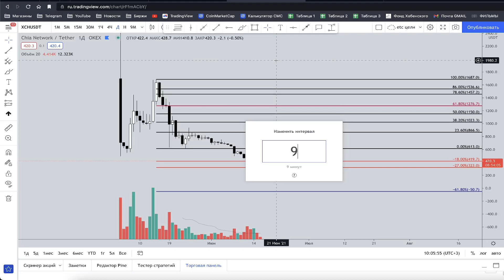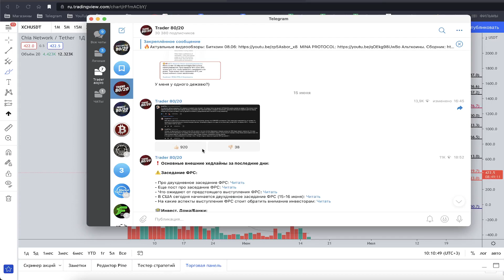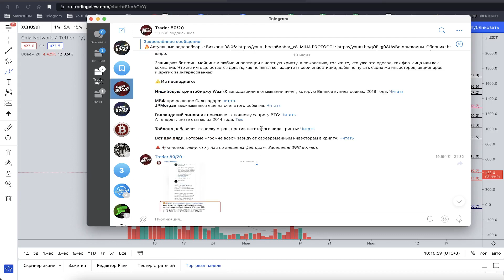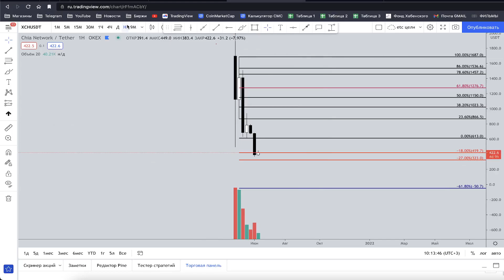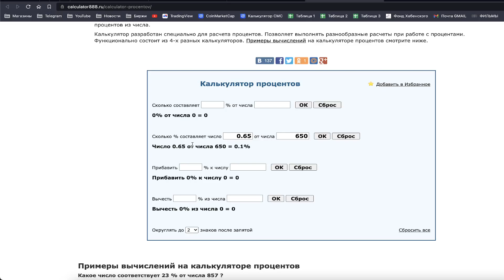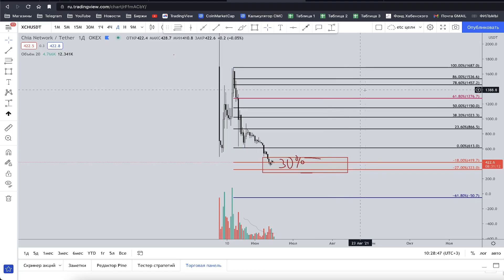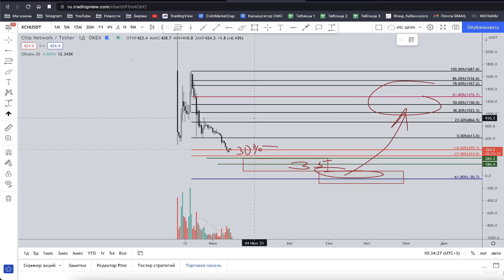CHIA NETWORK. ИНВЕСТИРОВАТЬ ИЛИ НЕТ? (XCH)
-20% на оплату комиссии

✅ Второй TG-канал Trader 80/20
2 мес: 90$
4 мес: 160$ (-11%)
1 год: 430$ (-20%)

0)Доступ к дополнительному каналу с криптовалютным фундаменталом CryptoHeadlines.

1)Ежедневные видеообзоры BTC/Альткоины.
- Разбираем глобальную и локальную картину на графике, вплоть до 5-15m.
- Показываю, где можно рассмотреть LONG, SHORT, где установить стоп-лосс.
- Общая ситуация на экономических рынках и важные новости, которые могут повлиять на волатильность инструментов.
- Точки входа/стоп-лосс/цели = это все есть и будет только в видеообзорах!
Чтобы зарабатывать по максимуму - их нужно смотреть.

2) Пишу о своих рыночных решениях по консервативному депо
- Мои личные среднесрочные сделки
- В основном, заранее выставленные лимитные ордера и тейк-профиты.
- Упор на прибыль от 50% до 150% за 1 сделку.
- Краткосрочные сделки текстом - не размещаю (скальпинга внутри дня - НЕТ)
- Самостоятельно можете спокойно работать от зон дисбаланса, которые указываю и своевременно актуализирую. (прибыль от 30%)
- Есть ежедневные видеообзоры по BTC, где я зоны для краткосрочных трейдов - указываю, кому это нужно.
- Есть ежедневные видеообзоры по заявкам ( любые криптовалюты ) с сетапами, которые в 80% случаях отрабатывают. Необходима ваша готовность смотреть видеообзоры.

3) Исполнение заявок на рассмотрение какой-либо криптовалютной пары.
- Анализ, согласно торговой стратегии "80/20" - истинные трендовые, Фибоначчи.
- Анализ, согласно актуальных зон спроса и предложения (дисбаланс)
- Цели (краткосрочные/ среднесрочные /долгосрочные)
- Можно ли купить по рынку - да/нет, если нет, то когда можно будет - все проговариваю.
- Куда ставить ордер на покупку/стоп-лосс/цели от 100% и выше.
- Анализ проводится абсолютно на любую криптовалютную пару, которую можно найти на TradingView

4) Доступ к закрытой таблице Google Doc с ссылками на графики Альткоинов в паре к USD/USDT с актуальными зонами спроса и предложения (зоны дисбаланса). Данные регулярно обновляются.
- Это те зоны, которые часто показываю в открытых видеообзорах.
- В таблице будут отмечены данные зоны на ТОП-альткоинах на H4 и D1 графиках.
- Более локальную ситуацию рассматриваем в видеообзорах.

5) Доступ к закрытой таблице Google Doc с ссылками на графики Альткоинов в паре к USD/USDT с актуальными истинными трендовыми (месячные) и Д1 Фибоначчи, с указанием потенциала роста и снижения.

6) Недельные Фибоначчи на Альткоинах с мощными зонами интереса! (ТОП для инвесторов!) - будут и в закрытых обзорах и в таблице!

❗️ВНИМАНИЕ! ЕЩЕ РАЗ, НО В 2 СЛОВАХ:
- Текстом я пишу свои торговые решения по среднесроку, по ТОПам, без стопов!
- Точки входа/стоп-лоссы и цели есть исключительно в ВИДЕООБЗОРАХ!
- Все точки входа текстом - я в канал не выкладываю! Необходимо смотреть ОБЗОРЫ!
- НЕТ времени на видеообзоры - максимум с рынка вы не заберете, но все равно будете зарабатывать и научитесь трейдингу.

❗️❗️❗️ДИСКЛЕЙМЕР❗️❗️❗️ Все видеоролики в YouTube-канале носят исключительно информационный характер. Информация, представленная в этом канале, не является инвестиционным советом, финансовым советом или торговым советом. Автор канала TRADER 80/20 рекомендует проводить собственные исследования рынка и принимать исключительно самостоятельные решения. Зрители канала несут полную ответственность за любые последствия своих принятых решений после ознакомления с информацией представленной в видеообзорах youtube-канала TRADER 80/20.